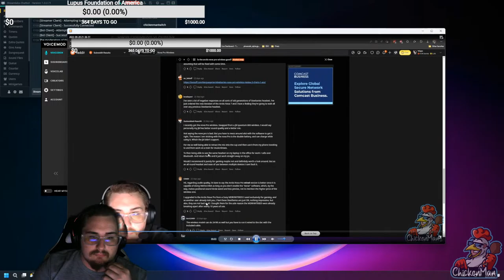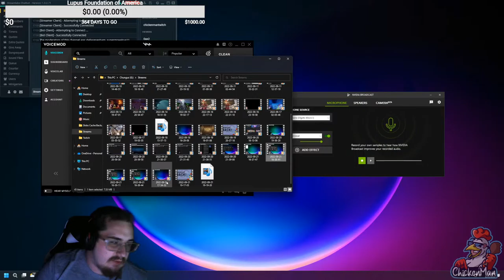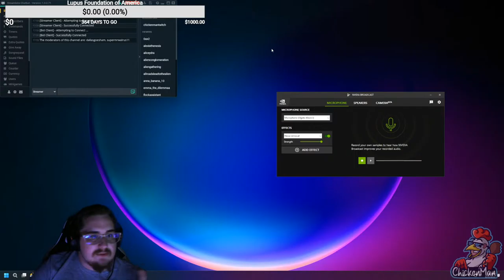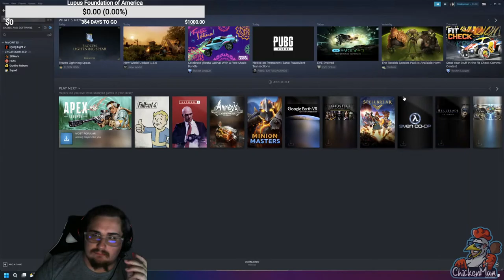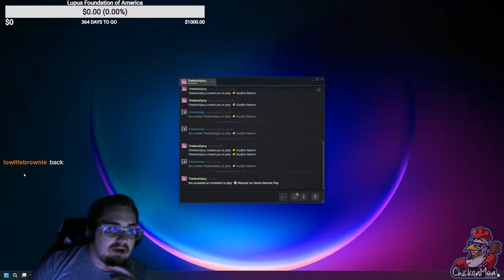PlateUp (I was convinced)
PlateUp! With some idiots